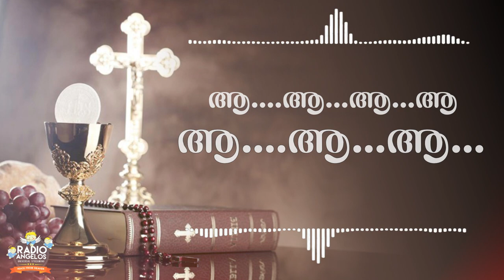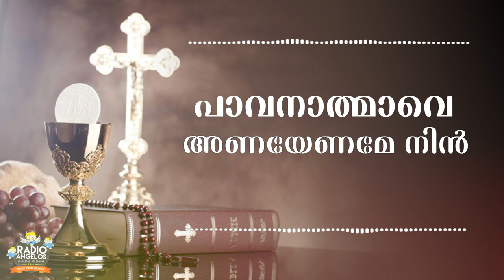അണയാം തിരുസവിധം || HOLY MASS ENTRANCE SONG 2019 || PREETHA PIUS || PHIPIN PAUL || LEO ANTONY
ANAYAM THIRUSAVIDHAM || കുർബാന ആരംഭ ഗാനം കേൾക്കാം
Album: Athmam
Lyrics & Music: Phipin Paul
singer : Preetha Pius
sound Recordist : Jibu Sivandhan
production : Radio Angelos
studios : Dio Chefita , Soundfortune Thrissur
More info for Music Production : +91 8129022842